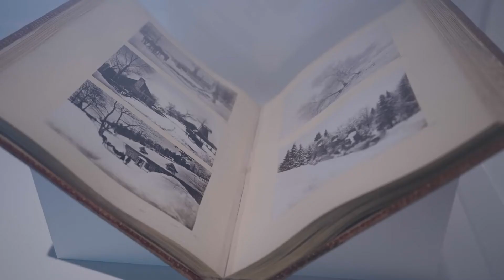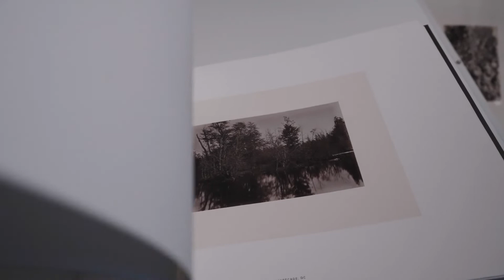Alexander Henderson – Art et nature 📷 Exposition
Découvrez l’exposition «Alexander Henderson – Art et nature» vue par nos visiteurs
Le Musée McCord-Stewart présente la première exposition d’envergure consacrée au photographe Alexander Henderson (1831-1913), qui deviendra l’un des plus importants photographes de paysages au pays à cette époque.
Découvrez 250 tirages originaux et reproductions de photographies, ainsi que des documents d’archives relatant la vie du photographe et voyagez dans les grands espaces et les scènes urbaines.
Embarquez dans l’étonnant parcours d’Alexander Henderson, depuis ses premières excursions autour de Montréal, et dans les régions du Québec.  Notamment l’Outaouais, la Gaspésie, la Côte-Nord et dans le majestueux fjord du Saguenay, jusque dans l’Ouest canadien.
Propos recueillis lors du lancement de l’exposition, le 7 juin 2022.